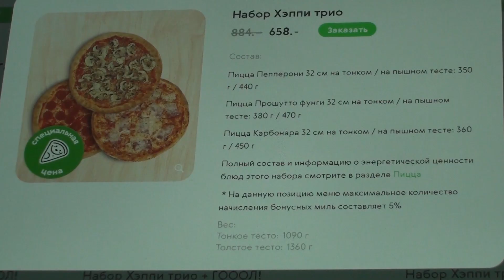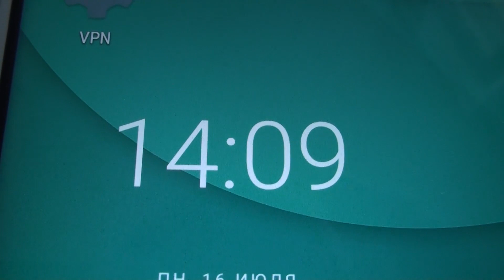Пицца с доставкой на дом. Дешево, быстро, вкусно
Мы заказали 3 пиццы на тонком тесте: Пепперони, Прошутто фунги и Карбонара. Заказ, дегустация, мнения, рассуждения.